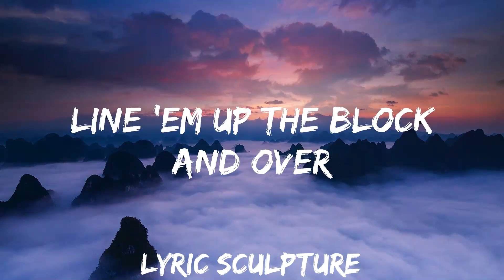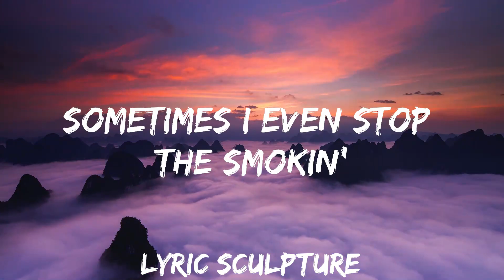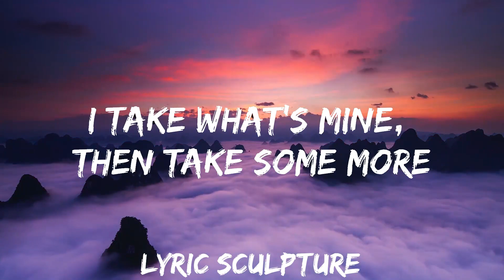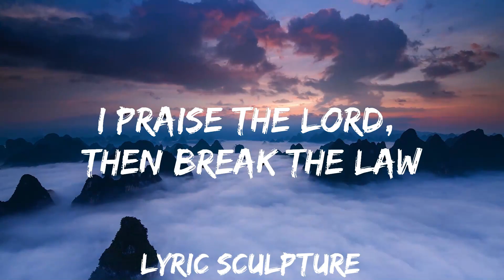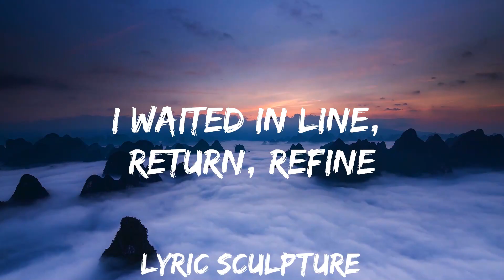Durdenhauer x A$AP Rocky - Praise The Lord (Da Shine) ft. Skepta (Lyrics) | 30mins with Chilling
🎵 Follow the official 7clouds playlist on Spotify :
​🎧 Durdenhauer x A$AP Rocky - Praise The Lord (Da Shine) ft. Skepta (Lyrics)
⏬ Download / Stream:

👉 Durdenhauer:

👉 A$AP Rocky:

☁️ 7clouds:

🎤 Lyrics: Durdenhauer x A$AP Rocky - Praise The Lord (Da Shine) ft. Skepta

[Refrain: A$AP Rocky]
Get it
Get it

Chart climbin' on 'em
I'm jumpin' out the window, how I got 'em open
Line around the corner, line 'em up the block and over
Sometimes I even stop the smokin' when it's time to focus
My shades, Dior, my pants, velour
Create, explore, expand, conquer

[Chorus: Skepta]
I came, I saw, I came, I saw
I praise the Lord, then break the law
I take what's mine, then take some more
It rains, it pours, it rains, it pours
I came, I saw, I camе, I saw
I praise the Lord, then brеak the law

[Refrain: A$AP Rocky]
Get it

The dogs, the game's a trap, protect your heart (Yeah)

[Refrain: A$AP Rocky]
Get it